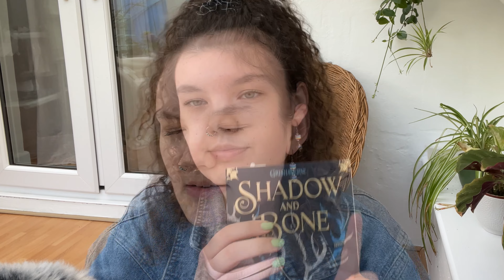ASMR Heartstopper Roleplay | Imogen Welcomes You To Higgs! 🍂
“I’m not, like, homophobic…I’m an ally!”

Helloooo and welcome to Higgs! I LOVED Heartstopper so really wanted to do an ASMR interpretation of it. Imogen seemed the perfect character for a whisper ramble video (and a couple of other triggers thrown in too). I really liked her character so I hope that comes across! 🥰

Enjoyyyy 🍂🌈🍂🌈🍂🌈

Find me elsewhere:
🦋 Main Instagram: @_lifewithmoo
🦋 Poetry Instagram: @moospoetry